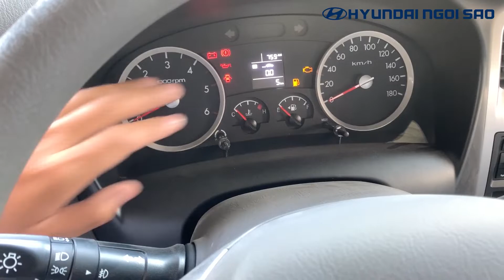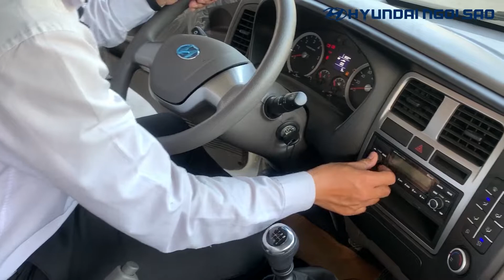Xe Tải Porter 1T3 Thùng Cánh Dơi I Hyundai 1 Tấn Bán Hàng Lưu Động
- Hyundai Porter H150 thùng cánh dơi - Trọng tải 1t3. Mới nhất 2020
- Giá xe tải cánh dơi Hyundai mới nhất 2020
- GIẢM NGAY 35 TRIỆU ĐỒNG KHI MUA XE
- Hỗ trợ mua xe trả góp: Trả trước 20 – 50%, từ 2 – 5 năm, ko cần thế chấp. Giao xe ngay - Tại mọi tỉnh thành!
-  Chất lượng vượt trội - Hiệu quả tối đa.
- Thương hiệu Hyundai luôn được người tiêu dùng và các  bác tài đặc biệt tin tưởng.
THÔNG SỐ KỸ THUẬT XE HYUNDAI H150 THÙNG KÍN - CÁNH DƠI
► Động cơ  D4CB
► Dung tích xilanh 2.5 lít,
► Công suất: 96kw/3600
► Hộp số: 6 số tiến 1 số lùi
► Lốp: 195/70R15 - Lốp sau 145R13
► Thùng xe: 3170 x 1640 x 1750
☞ LIỆ HỆ NGAY: 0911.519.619 để xem xe và nhận ưu đãi khi mua xe